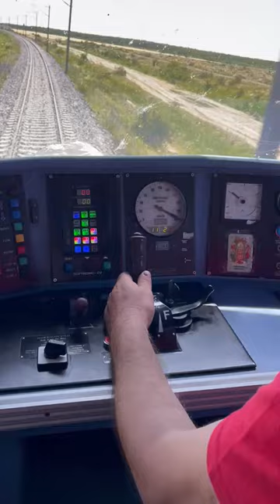Tren cu 210 km/oră în România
O locomotivă modernizată la Softronic a fost testată la o viteză de peste 200 km/oră pe inelul feroviar de la Făurei, jud.Brăila.